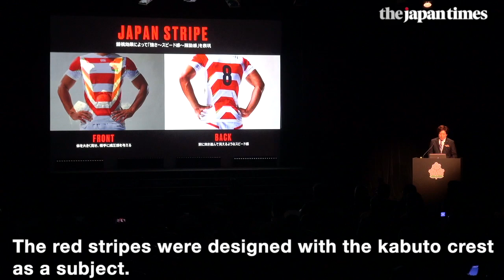New jersey for Japan’s national rugby team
The Japan Rugby Football Union revealed the new jersey for its national team on July 4, 2019, which could help the Brave Blossoms in their quest for victory at the upcoming Rugby World Cup on home soil.